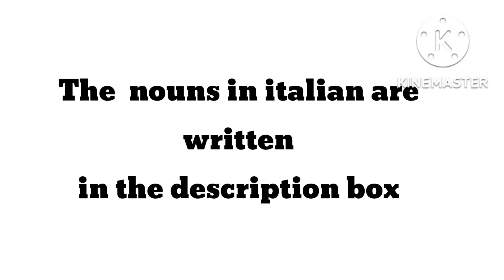Tipi di abbigliamento | LEARN ITALIAN IN PUNJABI BY PRIME ITALIA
maglietta
pantaloni
maglione
vestito
gonna
giacca
camicia
scarpe
ciabatte
stivali
sandali
guanti
cappello
pantaloncini
calze